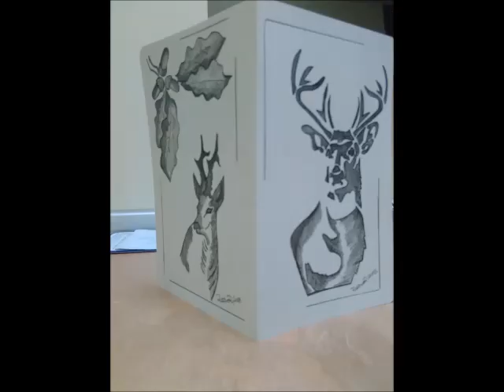RATKO RADULOVIĆ LOVAČKA PESMA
AUTOR -RATKO RADULOVIĆ